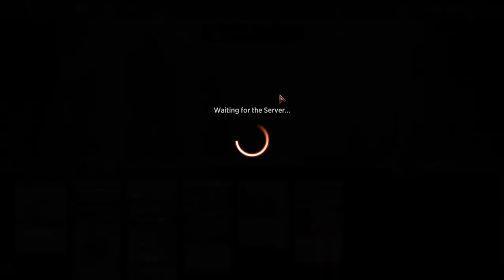MTG Arena - Quick Draft Outlaws Of Thunder Junction (04/05/2024 - 3/3)